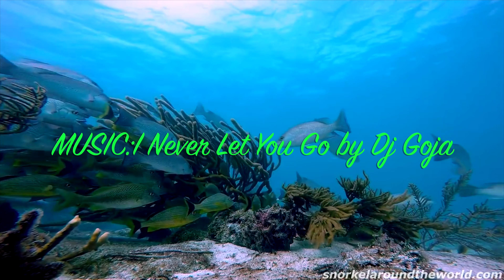Parce que je suis fou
cause am crazy, I Never Let You Go